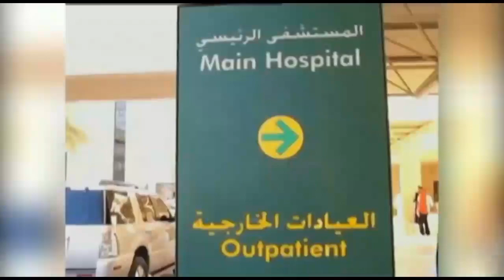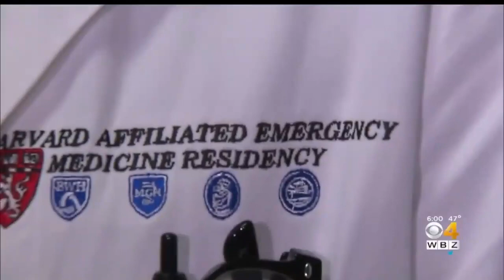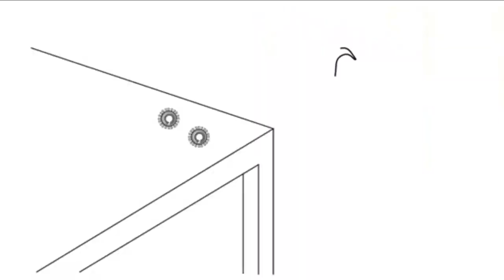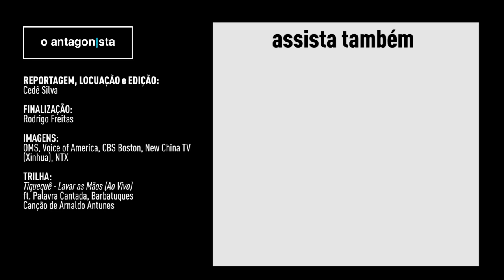Você não sabe nada sobre o novo coronavírus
O novo coronavírus é o sétimo identificado de sua família a infectar humanos. Ele é parente dos vírus que causaram as epidemias de SARS e MERS. Os coronavírus são responsáveis por cerca de 15% dos casos de gripe comum. Conhecidos desde os anos 60, não se sabe há quanto tempo existem.

Atenção: COVID-19 é o nome da doença, causada pelo SARS-Cov-2 ou novo coronavírus.

Neste vídeo você vai aprender parte do que os cientistas já publicaram sobre essa nova epidemia.